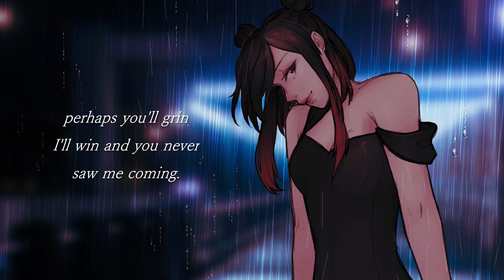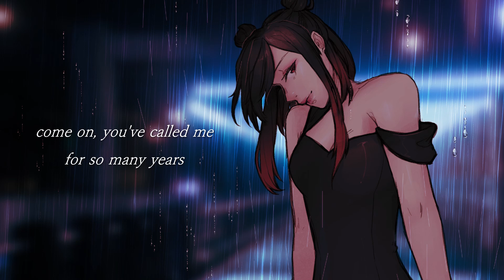【SUZUYA】え？あぁ、そう。-10th anniversary edition english cover-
Photo: Justin Hamilton @ Pexels
Art & cover: Yours truly!

"Now yes, let's fuck! Till the morning is nigh!"

When papiyon released the 10th anniversary edition, I knew then I HAD to cover this song finally because I've waited ten years to do it LMAO.

It's a very saucy song, isn't it... I had a hard time figuring out how to work on the illustration so I sent a snippet to a special someone, and he was so practical about it... But at least he gave me an idea, which is to draw my sona in the rain.

With that said, my 'sona will be making her 2020 appearance debut soon!